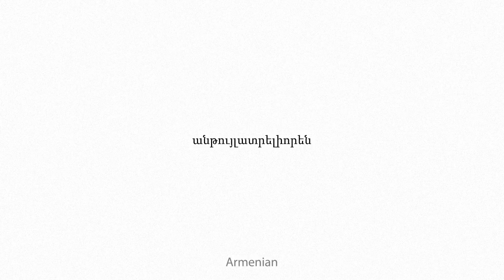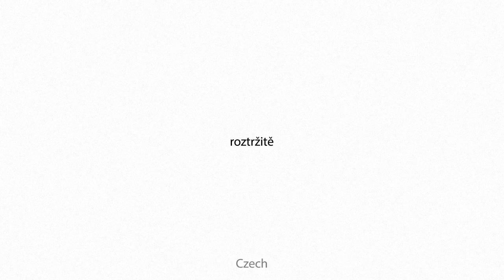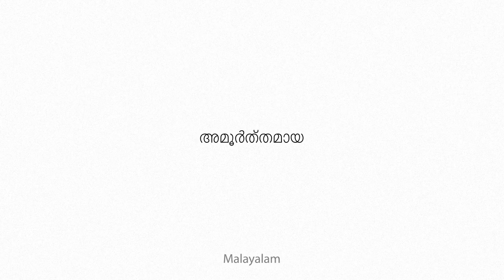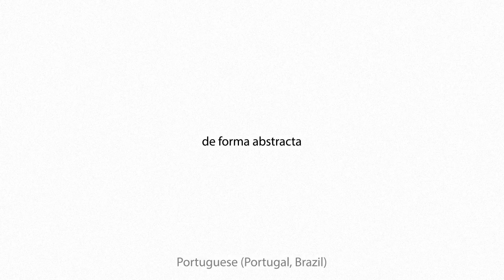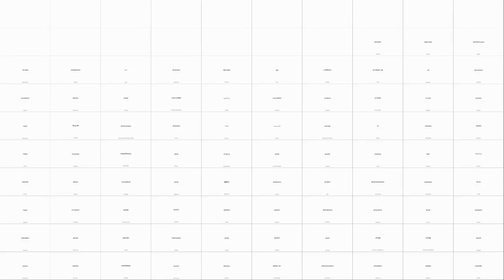abstractedly Multilingual Translation